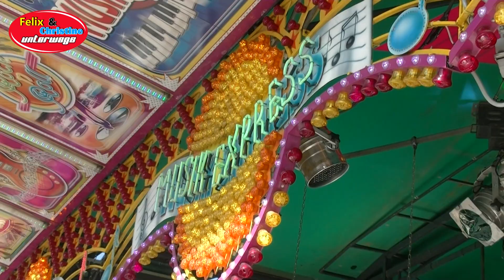Musik Express (Meinecke) Offride | Mega Frühlingsfest Wilhelmshaven 2019 | 1080p HD